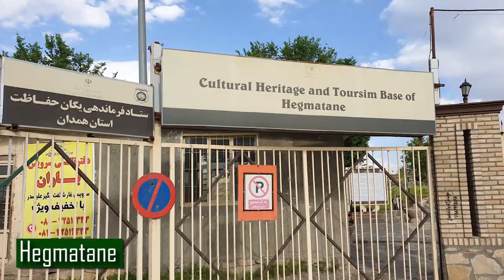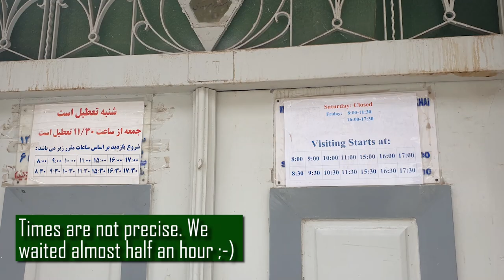Hamedan + Kermanshah - Trip to Iran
Hamedan was the second station on my trip. Most people don't go to Hamedan. In my opinion it's a mistake, because it's a very nice city and you can see a lot of things there.
Beside that it is easy to access from Tehran. It's around four hours by bus. For Iran it's a short trip :D

In Hamedan you can visit a lot of things. For example:
Imam Khomeini Square
Ibn Sina tomb
Baba Taher tomb
Famous Pottery
Ali Sadr cave
Ancient city of Hegmataneh
Qorban Historical Tower
Alaviyan Dome
Ganjnameh Waterfall
Hiking the Alvand mountains
Stone Lion
Tomb of Mordakhay and Ester

You see, it's worth to go there :D

If you continue your trip for around four more hours to the west, then you will arrive in Kermanshah.
I spent there only one night in the Oak Hostel. I can recommend this hostel a lot, very clean and great location (this advertisment is for free, I don't get any thing for it ;-))
You can visit there a lot of places. I visited only some places in the city. There's the beautiful park around Taq-e Bostan, there are many nice traditional houses like Tekyeh Moaven al-molk or Biglar Beigi Takiyeh.

I post a many pictures on Instagram in my stories, so you can follow my trip live :D

A big thank you to Benjamin Tissot who lets people use his music for videos.